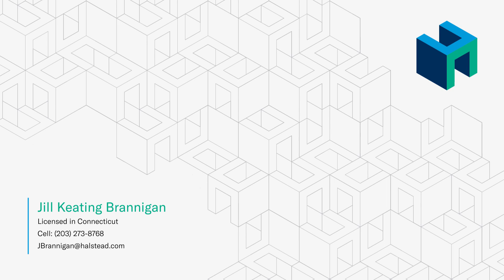View From Above; 11 Rebel Lane - Darien, Connecticut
11 Rebel Lane  -  Darien, Connecticut  -  Web #: 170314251

Jill Keating Brannigan,  Licensed in Connecticut